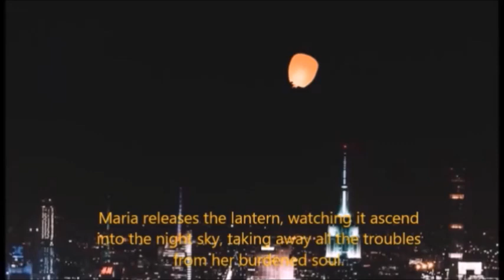Meditation for Manifesting Success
Embark on a transformative journey as we explore the profound practice of letting go through the power of meditation. Join us in 'The Art of Letting Go,' a guided meditation designed for manifesting success and abundance in your life.

This video is the gateway to immersing yourself in the art of releasing negative thoughts and self-doubt, creating space for positive energy and success to flow into your life. Meditation for Manifesting Success harnesses the  power of meditation to visualize and manifest your goals and aspirations, cultivating a mindset primed for success.

Find Inner Peace: Discover the serenity that comes from letting go of stress and anxiety, paving the way for clarity of mind and enhanced focus on your journey to success. Elevating Soundscapes: Immerse yourself in soothing music and calming sounds that elevate the meditation experience, guiding you into a state of deep relaxation and receptivity.